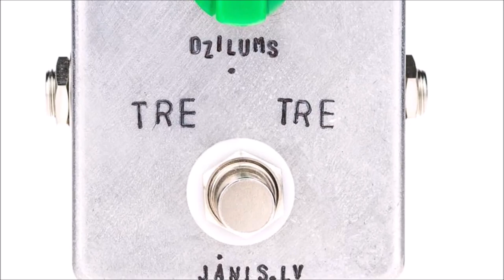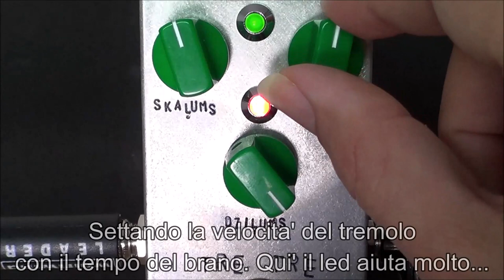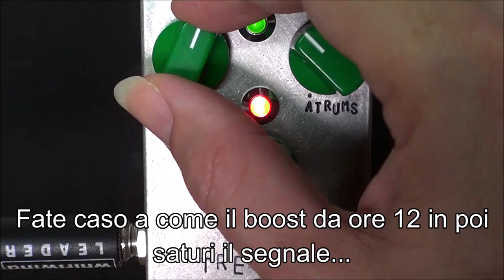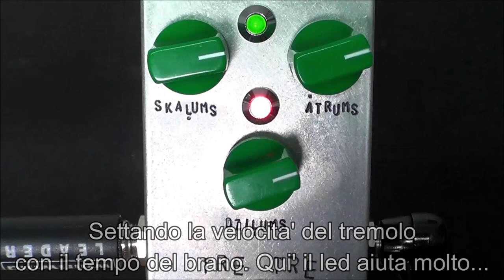PEDALI PER CHITARRA ELETTRICA | JANIS.LV TRE TRE | TREMOLO | EFFETTI CHITARRA ELETTRICA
pedali chitarra elettrica | effetti chitarra elettrica | tremolo | pedaliera

ב"ה

Ciao!
In questo video esaminiamo il Tre Tre, il tremolo analogico di Janis.LV, costruttore di pedali dalla Lettonia. Il pedale e' completamente analogico e realizzato in tecnica point to point. Accanto ai classici controlli di velocita' ed intensita' della modulazione abbiamo anche un controllo del volume che lavora anche come boost e permette di saturare il segnale in uscita dal pedale, per effetti di tremolo meno convenzionali.
Il tremolo e' un effetto per chitarra elettrica che ha caratterizzato moltissimi brani ed e' parecchio diffuso nelle pedaliere dei chitarristi elettrici.

Il brano Tre Tre e' stato scritto, prodotto e missato da Uri Baranes.
Al basso ha suonato Mark Caltagirone